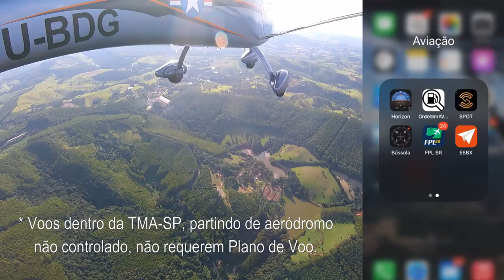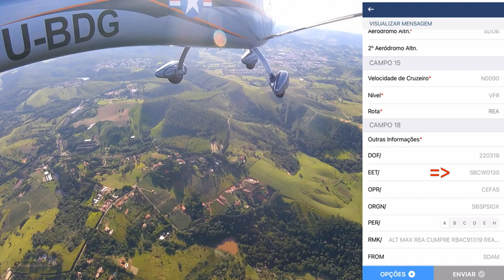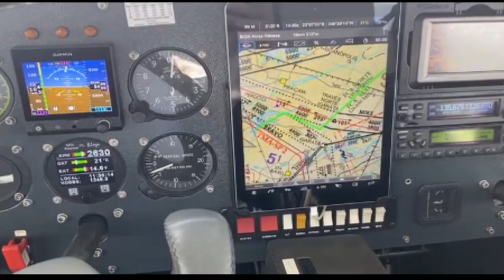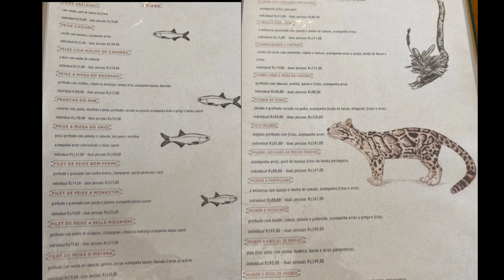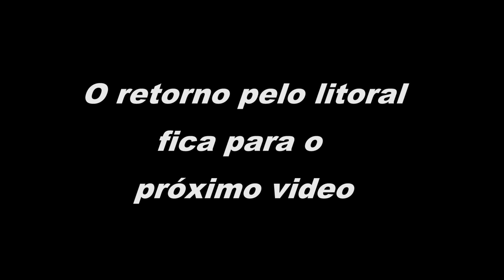Voando comigo até Paraty/RJ !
Como viajar de aviao de Americana/SP até Paraty/RJ !
Com um avião experimental monomotor é possível visitar a praia na hora do almoço e com um visual sensacional ! Nesse video eu demonstro todo o planejamento e o voo desde a minha base em Americana/SP (SDAI) até o pouso em Paraty/RJ (SDTK), com som ambiente, detalhes da rota e frequências para a Coordenação.